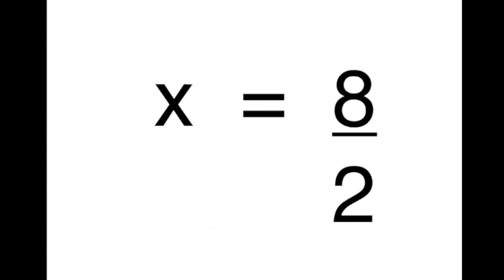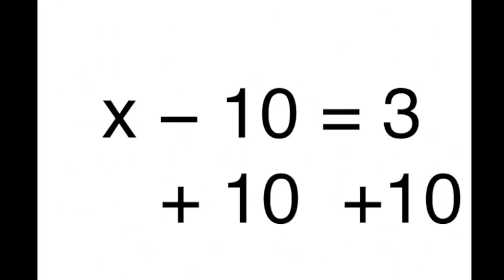Mark Rogers and Innovative Teaching: Great American Teach-Off